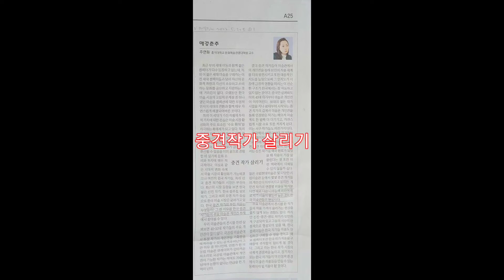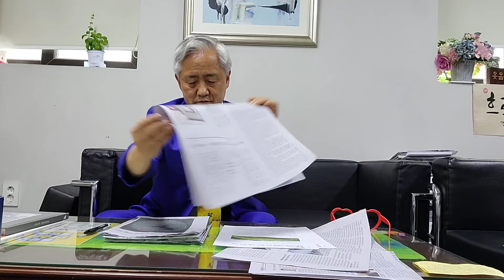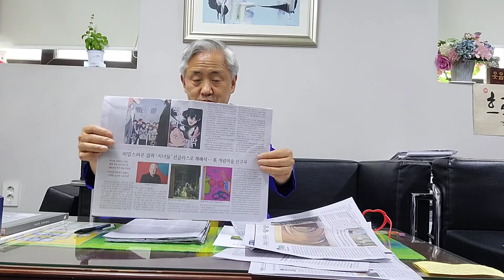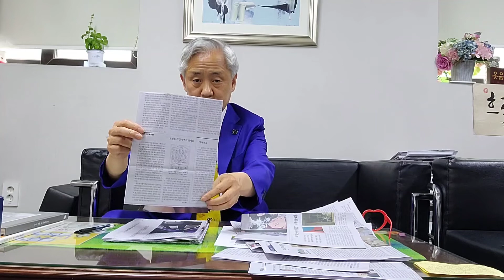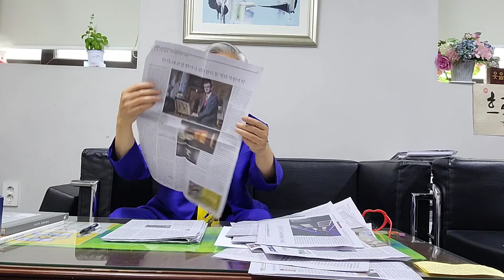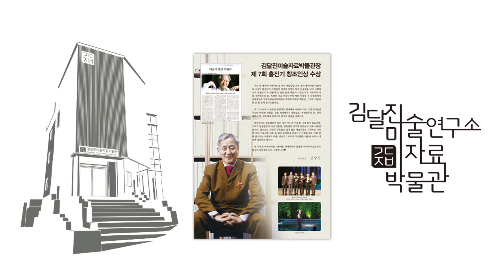(미술계소식 22-0521) 백화점 아트전쟁 중견작가 살리기 DMZ프로젝트 독일에서 중앙박물관만찬?